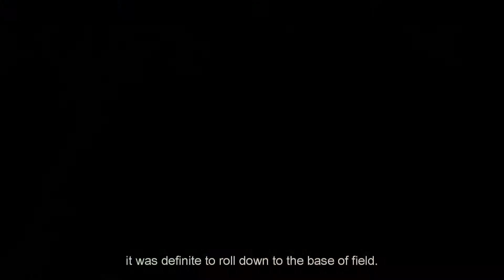Sustainable Land Management for improved land productivity & community livelihood in Thangrong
More than 111 hectares of land were brought under SLM practices through low-cost interventions such as Napier plantation, retention wall construction, stone bunding, and landslide stabilization activities with technical support of the National Soil Service Centre and Agriculture Extension office.

The SLM intervention has proved to be beneficial to community settlements in steep agricultural farmland to convert it into more usable and cultivable agricultural land for sustainable farming. The community started attracting Farmers Group and visitors in their community to explore, observe and learn how the practice of SLM over last two years have transformed their agriculture landscape.
The project received technical support from National Soil Services Center (NSSC), MOAF and The Dzongkhag Agriculture Sector, Monger Dzongkhag.